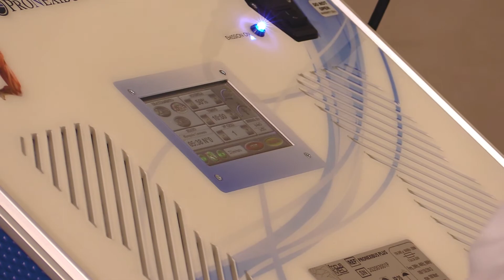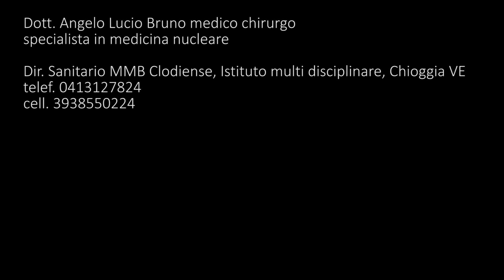Caso clinico: sindrome dell'intestino irritabile. Trattamento con diatermia ad alte frequenze.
Trattamento con ProNexibus Plus di un caso di sindrome dell'intestino irritabile.
Il Dr. Bruno (MMB Clodiense) percorre tutti gli step necessari per effettuare un efficace trattamento con le alte frequenze in questa casistica.
Per maggiori informazioni:
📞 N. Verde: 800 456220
🏠 Dove siamo: FocusMed S.r.l. - Largo Traiano, 4, 35036 Montegrotto Terme (PD)

Canali ufficiali Focusmed.

Pronexibus Plus treatment of a case of irritable bowel syndrome.
Dr. Bruno (MMB Clodiense) goes through all the steps necessary to perform an effective treatment with high frequencies in this case.